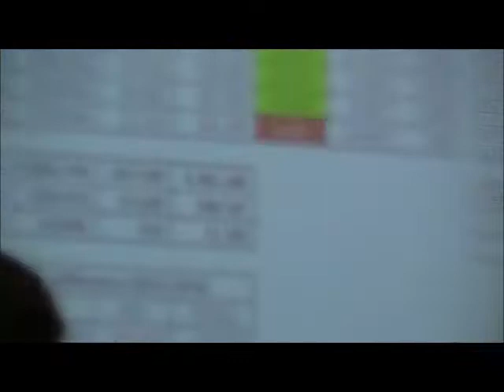Filmato Consiglio comunale 2 21022017